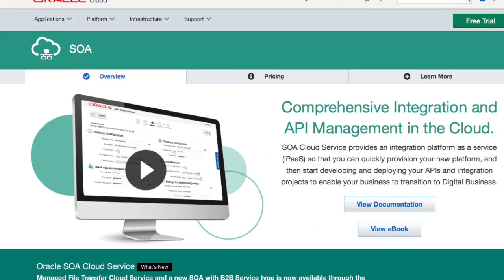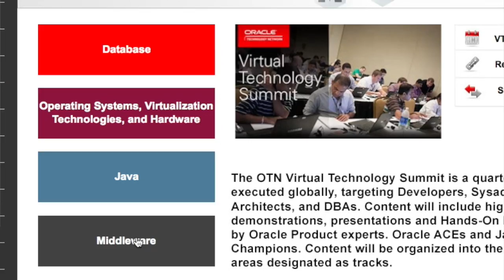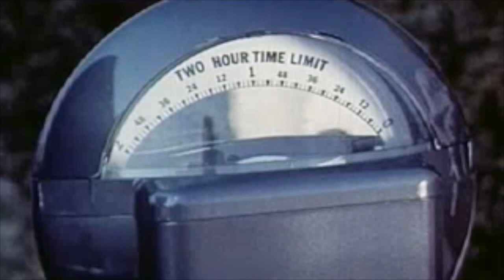Why You Should Attend the Summer 2016 OTN Summit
Give OTN community manager Bob Rhubart 2 minutes and he'll give you several reasons to attend the Summer 2016 Oracle Technology Network Summit. This online event offers four tracks, covering Database, Java, Systems, and Middleware. The Middleware track features three sessions focused on Integration in the Cloud.